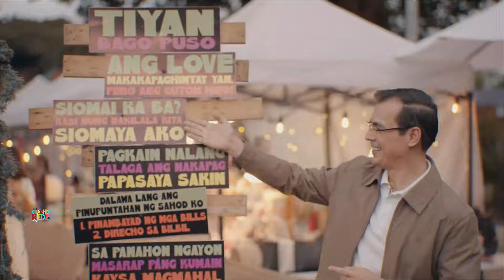Finger lang Malakas , Ang kulit nila!